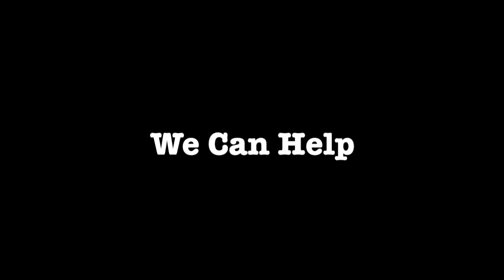Tom Peterson Memorial